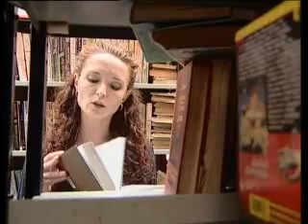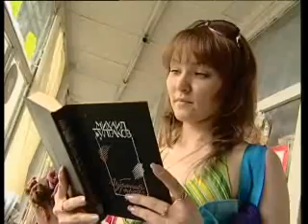Креативные библиотеки_WM9_256Kbps_download_PAL_ConstrainedVBR.wmv